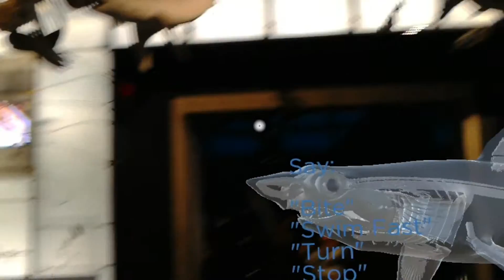Prototype of AR Shark in Hall of Biodiversity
This is a short video of a prototype we made of an AR Shark for use in our Hall of Biodiversity, using Hololens and Tango. Once I post a blog entry about it I will link to it from here.